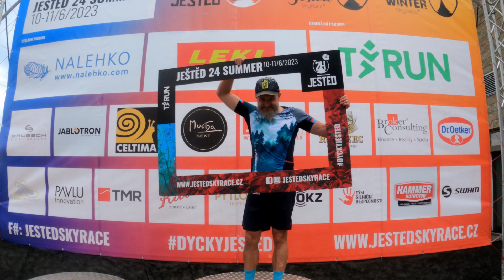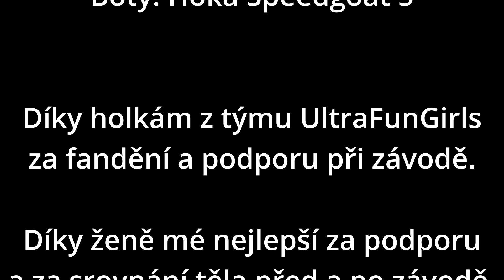Ještěd 24 Summer, dvacet čtyři hodin běhání na Ještědu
Krásný kopec, ikonická stavba a 24 hodin. To je závod Ještěd 24 Summer, letní edice oblíbené dvaceti čtyř hodinovky na Ještědu.
Vymazlená běžecká akce a neskutečná porce kilometrů a výškových metrů.